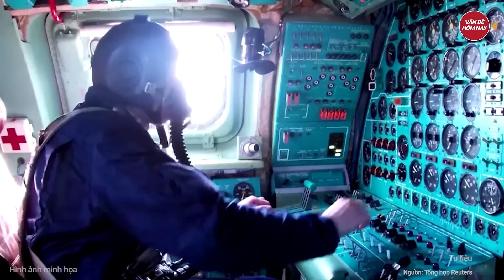Nóng: 11 máy bay quân sự Trung Quốc và Nga xuất hiện ở điểm nóng không phận Hàn Quốc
Nga Ukraine mới nhất | Nóng: 11 máy bay quân sự Trung Quốc và Nga xuất hiện ở điểm nóng không phận Hàn Quốc
Theo Hãng tin Reuters, Hội đồng Tham mưu trưởng liên quân Hàn Quốc (JCS) vừa qua cho biết phát hiện 11 máy bay của Nga và Trung Quốc đã xâm nhập vùng nhận dạng phòng không (ADIZ) của Hàn Quốc trong vòng 4 tiếng đồng hồ, buộc Seoul phải triển khai chiến đấu cơ.